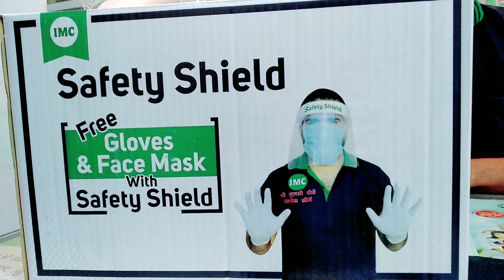IMC Safety Shield की पूरी जानकारी || खाश बातें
IMC Safety Shield की पूरी जानकारी
इसमें ऐसी क्या खास बात है?
How to Use IMC Safety Shield Easily.
Benefits of IMC safety shield.
IMC launched Safety Shield For Every IMC Associate.